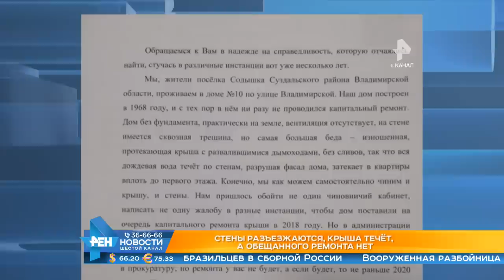Выпуск новостей Эфир 29 ноября 2018